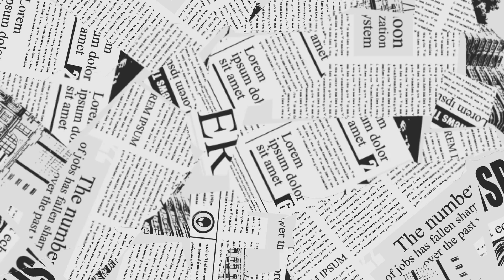Karela khana chahiye kafi achcha hota hai, meri beti ne banaya cute 🐒 monkey water colour se